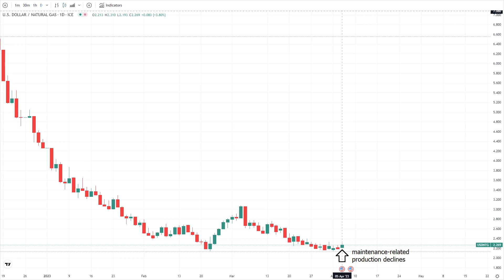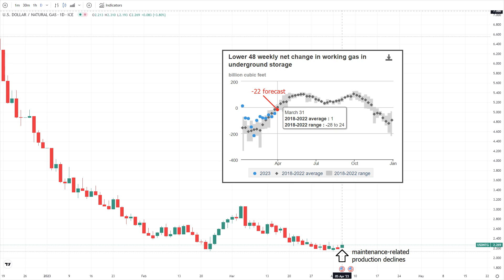Natural Gas Analysis and Forecast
Maintenance Impacting Natural Gas Production.